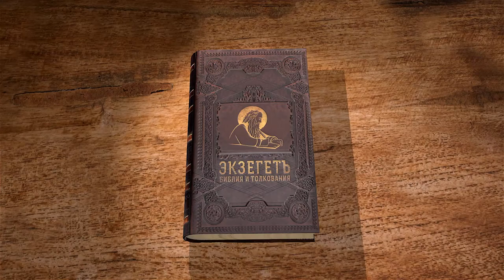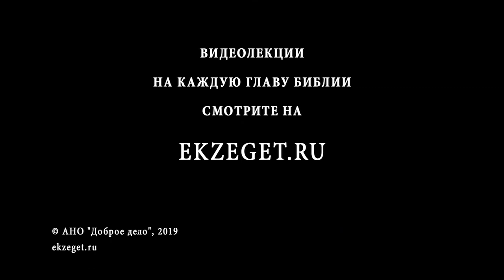Псалтирь. Псалом 132. Андрей Десницкий. Библия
В псалме выражается радость по поводу объединения еврейского народа, о единении разобщенных народов и сравнивает благодать этого события с елеем, излитым на голову первосвященника Аарона.
Как благодатна роса, которую ветер доносит до Сиона, так драгоценно объединение иудейского народа вокруг града Иерусалима, что было завещано Богом.